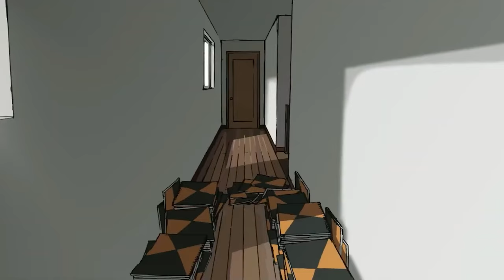Prepare Yourselves For The Anime Of The Year!